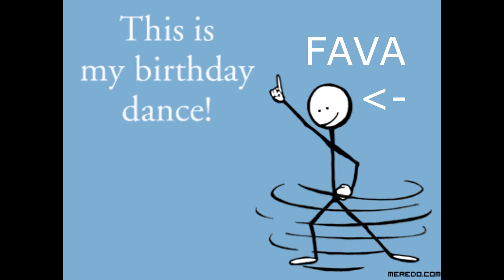Saba1192 - " ..vi massacra tutti FAVA! " (BirthDay present) :D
Happy BirthDay FAVA!! :D
"fava seeeempre piu vecchio! seempre piu veeecchiooooo fava sei sempre piu veecchioo. "
Made with: FLStudio 10
Video made with: Vegas Pro 11